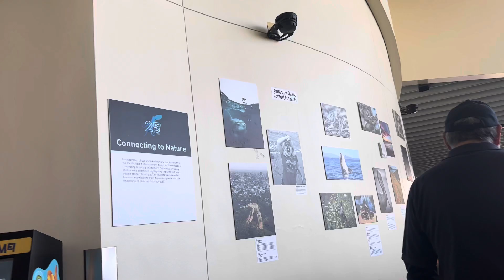Have you been to the Aquarium of the Pacific yet?